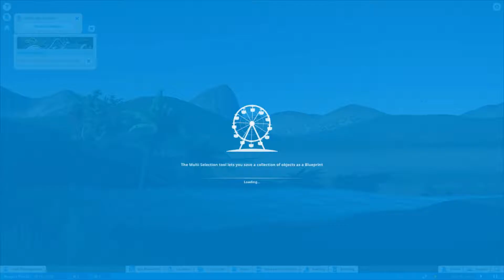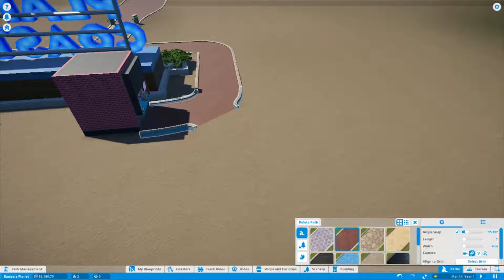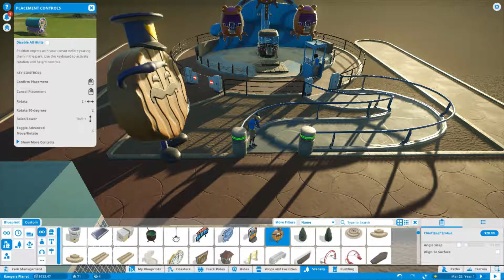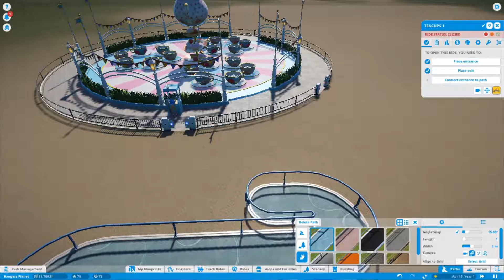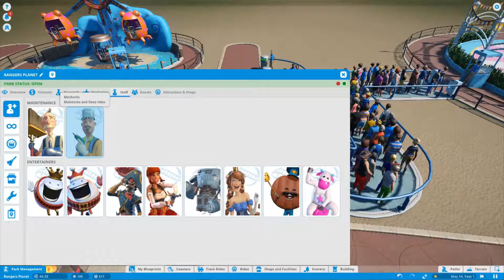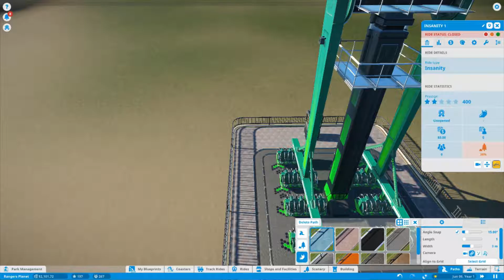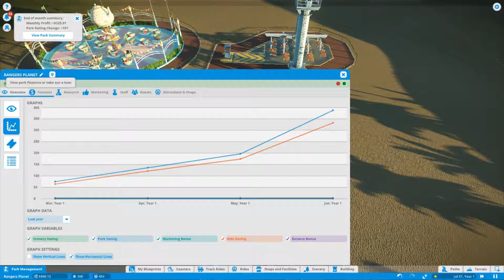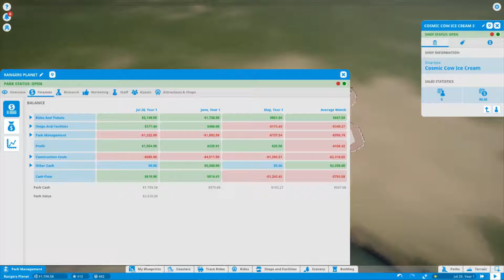The Start Of A New Park | Planet Coaster ( Episode 1 ) ( Let's Play / Gameplay )